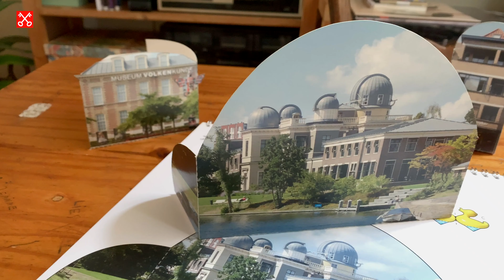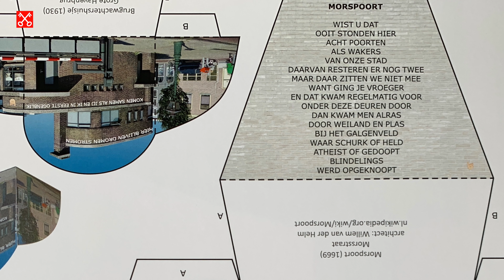Leiden maak je zelf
Paper Poetry by Pink & Peter is een gezamenlijk project van dichter Pink Meltzer en grafisch ontwerper Peter Visser. Er zijn inmiddels twee delen verschenen: Paper Poetry by Pink & Peter en Leiden Maak Je Zelf. Ga voor meer informatie naar